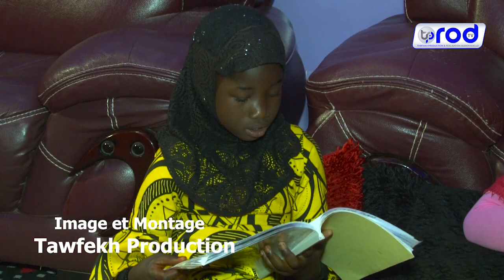kooru Xam Sa Dine Épisode 8